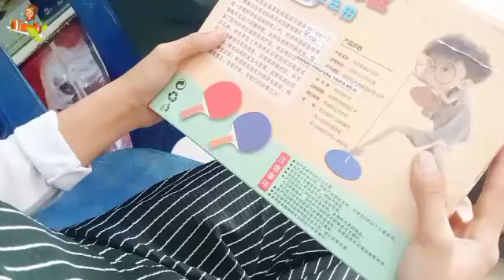Mainan Pingpong Anak Tanpa Meja | Cara Bermain Pingpong | Cara Melatih Anak Bermain Tenis Meja